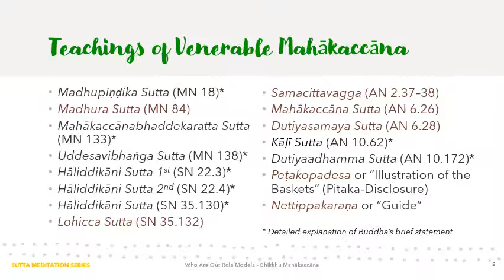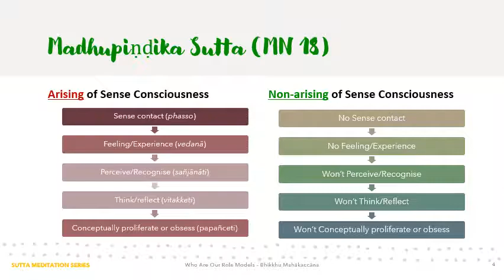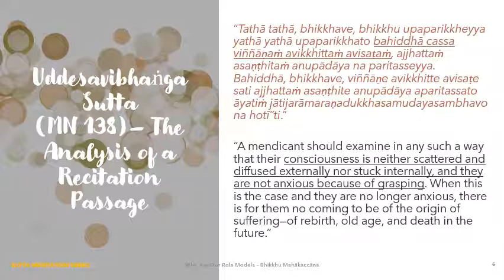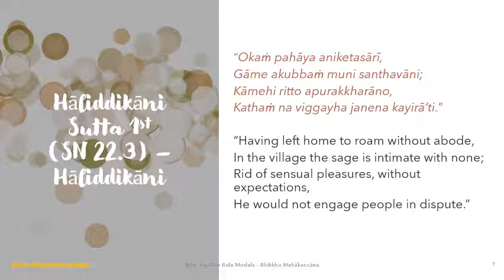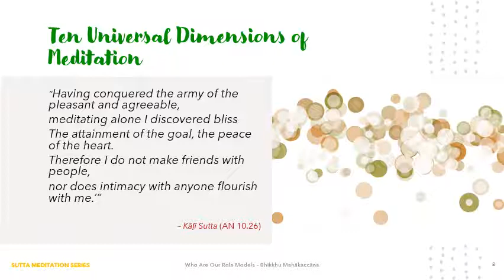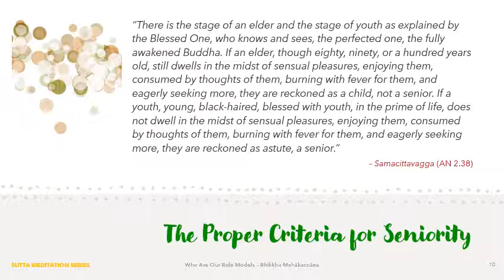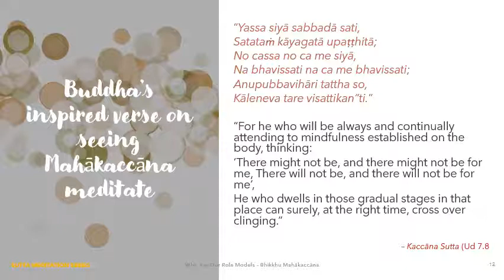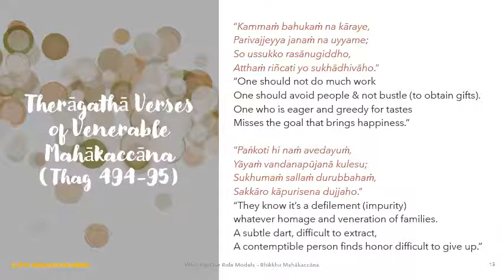Who are our role models - Bhikkhu Mahākaccāna - TEACHINGS (Part 2)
This Part 2 of our look into "Who Are Our Role Models" - one of the monk disciples (bhikkhu) of the Buddha, Bhikkhu Mahākaccāna, who was declared by the Buddha foremost among those explain in detail the meaning of what has been stated in brief (saṅkhittena bhāsitassa vitthārena atthaṁ vibhajantānaṁ) - AN 1.197

In this talk we will take a short tour of Venerable Mahākaccāna's Dhamma Teachings - both the detailed explanations of the Buddha's statements in brief, as well as his own teachings of the Dhamma to the monastics and to lay people.

For those that have studied or are familiar with Venerable Mahākaccāna's life and teachings, this series of talks will provide encouragement & inspiration towards the Noble Eightfold Path, and wonderful pointers & reminders to realise the Buddha's Teachings for ourselves.

Other suttas mentioned directly or indirectly in this talk include:
– Madhupiṇḍika Sutta (MN 18)
– Mahākaccānabhaddekaratta Sutta (MN 133)
– Uddesavibhaṅga Sutta (MN 138)
– Hāliddikāni Sutta 1st (SN 22.3)
– Samacittavagga (AN 2.37–38)
– Mahākaccāna Sutta (AN 6.26)
– Kāḷī Sutta (AN 10.62)
– Kaccāna Sutta (Ud 7.8)
– Therāgathā Verses of Venerable Mahākaccāna (Thag494-95)
– Pitaka Disclosure (Petakopadesa)
– The Guide (Nettipakkarana)

In learning about such noble beings, we can delight in their lives and accomplishments; recognise the importance of seeing them as worthy role models; and use it as inspiration towards progress on the Buddha's Noble Eightfold Path.

Bohoma pin to the person who has requested this talk

The AUDIO has been uploaded to the Sutta Meditation Series podcast channel hosted It can also be accessed on multiple podcast platforms including Spotify, Podcast Addict, Google Podcasts, Apple Podcasts and more.